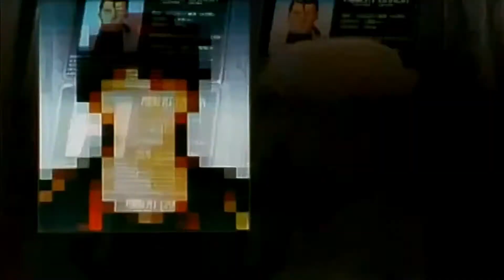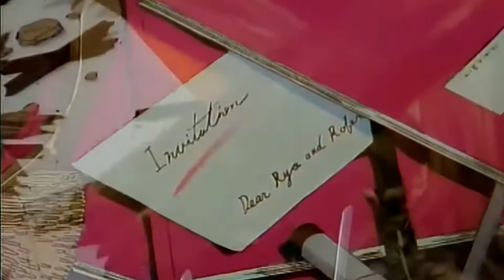Ultra High Karate Cops - ANIME MOVIE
18 Rated Anime movie. Ultra High Karate Cops is a story about 2 drug addict cops who get caught up in a diamond robbery and are soon being hunted by a mysterious Kingpin and his group of thugs. This movie contains strong language, drug references and some kick ass fight scenes. Enjoy the film.
Voted funniest anime movie ever in bad trip magazine.

It would be great to get peoples thoughts on this video. All comments welcome, good & bad.

If you like the intro music you can find it on Dark Corners of London Spotify

All songs songs in this video are used under copyright act for fair use: Copyright Disclaimer under section 107 of the Copyright Act 1976, allowance is made for “fair use” for purposes such as criticism, comment, news reporting, teaching, scholarship, education and research.